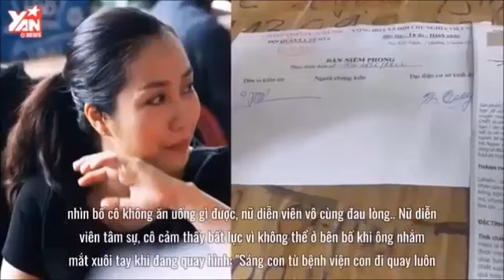Mai Phương 'Ghen Lồng Lộn' Khi Phùng Ngọc Huy Vì Người Đàn Bà Này 'Bỏ Rơi' Mẹ Con Mai Phương !